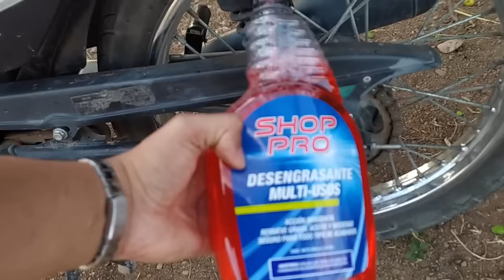Jabón para trastes y gasolina como desengrasante ¿funciona?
aquí desmentimos el mito del detergente para trastes con gasolina para crear un fuerte desengrasante, realmente si funciona pero no vale la pena el daño a la pintura por una mezcla económica teniendo alternativas mejores con precios similares